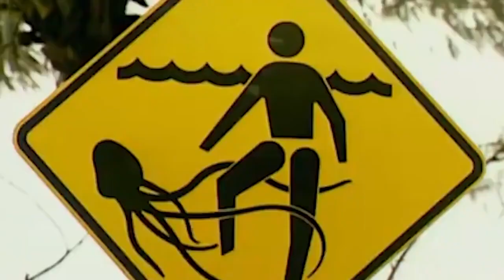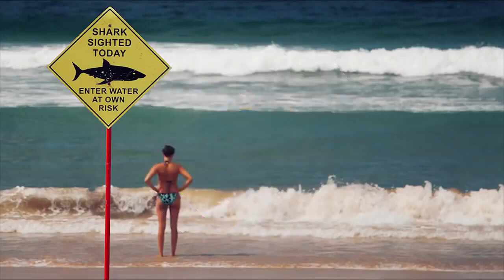10 NAJNIEBEZPIECZNIEJSZYCH PLAŻ